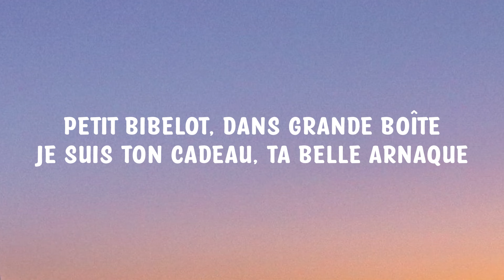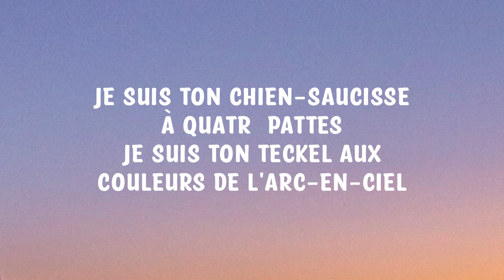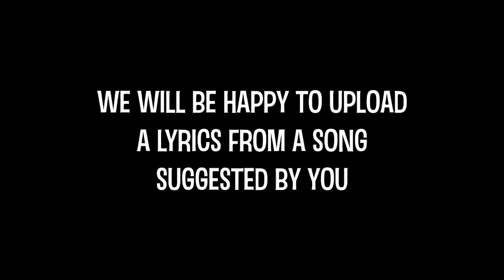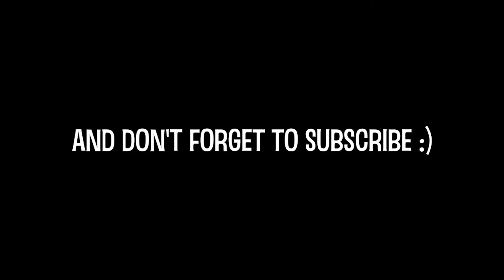Téo Lavabo - Chipolata (Paroles/Lyrics) | Je suis ton grand chipolata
Téo Lavabo - Chipolata (Paroles/Lyrics)

PAROLES/LYRICS
J'en ai bavé, je suis coincé
On m'a emballé toute la soirée
Petit bibelot, dans grande boîte
Je suis ton cadeau, ta belle arnaque
Ton beau cadeau, yodeley yodeley
Ton mikado, yodeley, yodeley
Ton chamallow, yodeley, yodeley
Je suis ton Téo Lavabo
Je suis ton grand chipolata
Chichi popo latata
Chichi popo laTéo
(Lavabo, Lavabo)
Chichi popo latata
Chichi popo laTéo
(Lavabo, Lavabo)
Tatatata, chipolaTéo
(Lavabo, Lavabo)
Chichi popo latata
Chichi popo laTéo
Grosse saucisse dans du plastique
C'est ma-magique si tu mastiques
Moitié capote, mi-papillote
Chelou mais pas chochottе
Je suis ton chien-saucisse à quatrе pattes
Je suis ton teckel aux couleurs de l'arc-en-ciel
Yodeley, yodeley
Yodeley-hey, yodeley
Y-yodeley yodeley yodeley yodeley
Yodeley yodeley yodeley yodeley
Aaaaah
Chichi popo latata
Chichi popo laTéo
(Lavabo, Lavabo)
Chichi popo latata
Chichi popo laTéo
(Lavabo, Lavabo)
Tatatata, chipolaTéo
(Lavabo, Lavabo)
Chichi popo latata
Chichi popo laTéo
(Lavabo, Lavabo)
Chichi popo laTéo
(Lavabo, Lavabo)
Chichi popo laTéo
(Lavabo, Lavabo)
Tatata chipolaTéo
Chichi popo latata
Chichi popo laTéo